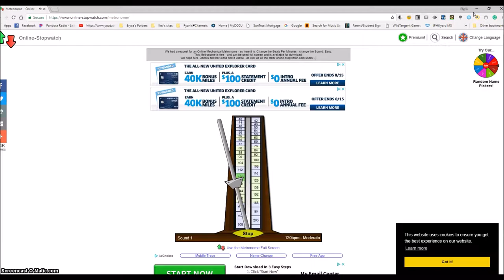~"ACT" up: Exotic Battle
Exotic Battle